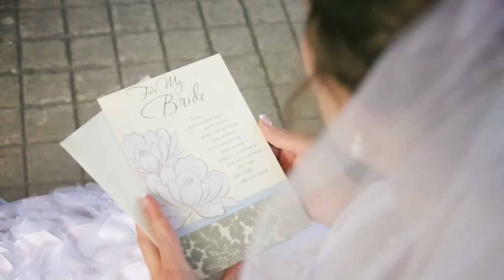Christopher & Courtney's Wedding Day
Christopher & Courtney's Wedding Day at Lakeview Farms in Dover, PA.